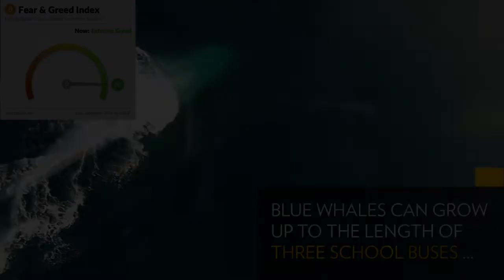Rare footage of Whale buying Bitcoin - crypto meme 2021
Whale staking sats in action
Bitcoin above 60k